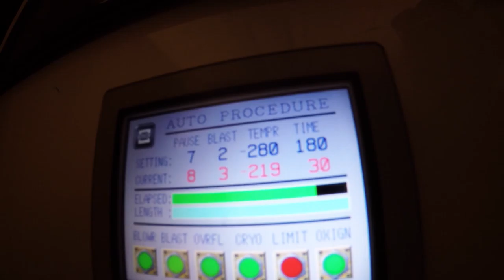What is Cryotherapy? GSD Mode Webisode 05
Tag along with Joshua Smith and Bobby Kanode for a day and learn about what Josh does every Tuesday:

Including waking up ridiculously early, filming content in the studio, tricking his body into hypothermia (cryotherapy), sipping green smoothies, and more.

Film & Edit
Bobby Kanode